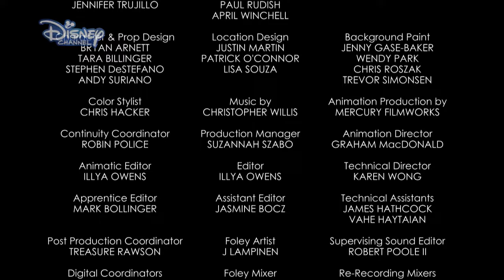Fără rezervare. Doar la Disney Channel!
Urmăriți mai multe scurt-metraje clasice cu Mickey la Disney Channel!

Alăturați-vă comunității noastre de prieteni! Vizitați-ne pe pagina de Facebook:
Vreți mai mult? Ne găsiți pe